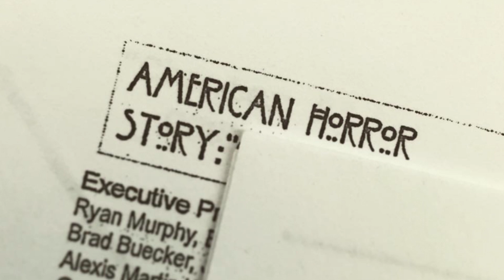Jacob Artist to Join American Horror Story for Season 6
American Horror Story will add a former Glee cast member to it’s new cast. Jacob Artist let fans know he joined the show by confirming the details on Instagram.

It looks like American Horror Story will be adding a new actor into it’s cast!

The FX anthology series will add former Glee star Jacob Artist for season six.

Artist took to Instagram to confirm the details. He posted a picture of the script , but made sure to cover up the unknown subtitle of the upcoming season.

Season six of American Horror Story is set to premiere Wednesday, September 14 at 10/9 central.

Do you think Jacob Artist will be a good fit in the series? Let us know by commenting below and as always, stick with us at Celebified for the latest TV scoop. I’m Doug, see ya next time!